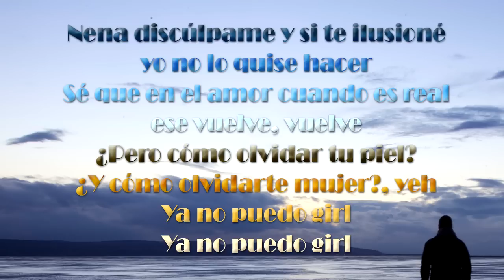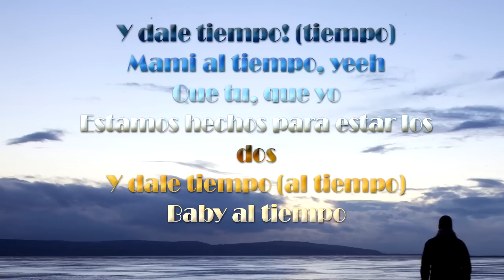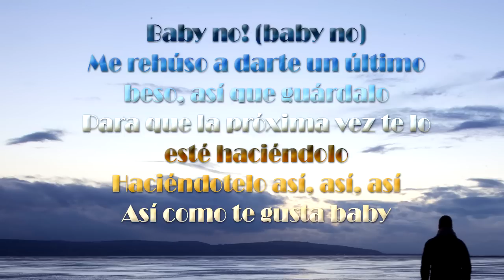Danny Ocean - Me Rehúso (Lyrics) HQ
Like si esta canción te recordó a una personita especial en tu life :D (Y),  ||DANNY OCEAN||
 Comenta si quieres que haga la versión en inglés.